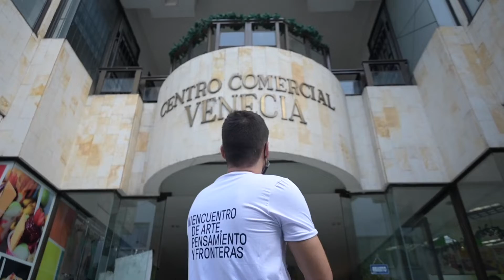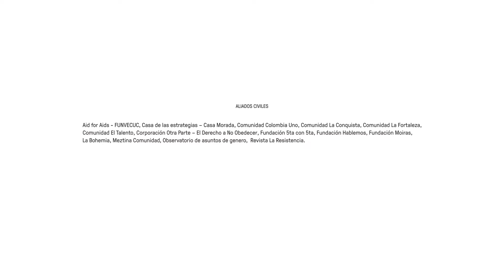Sebastian Sanchez - en busqueda de la pequeña venecia - JA 2021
Acción participativa 𝗘𝗻 𝗕𝘂𝘀𝗰𝗮 𝗱𝗲 𝗹𝗮 𝗣𝗲𝗾𝘂𝗲𝗻̃𝗮 𝗩𝗲𝗻𝗲𝗰𝗶𝗮 𝗶𝗺𝗮𝗴𝗶𝗻𝗮𝗱𝗮
El bumangués 𝗦𝗲𝗯𝗮𝘀𝘁𝗶𝗮́𝗻 𝗦𝗮́𝗻𝗰𝗵𝗲𝘇 (CO) explora con la acción participativa 𝙀𝙣 𝘽𝙪𝙨𝙘𝙖 𝙙𝙚 𝙡𝙖 𝙋𝙚𝙦𝙪𝙚𝙣̃𝙖 𝙑𝙚𝙣𝙚𝙘𝙞𝙖 𝙞𝙢𝙖𝙜𝙞𝙣𝙖𝙙𝙖 los imaginarios en torno al concepto del Gran Santander y sus vínculos con la pequeña Venecia, nombre con el que fue conocida Venezuela cuando llegaron los conquistadores al Lago de Maracaibo.

Mediante la caminata y el trote, asociados al deporte y la vida sana, 𝗦𝗲𝗯𝗮𝘀𝘁𝗶𝗮́𝗻 𝗦𝗮́𝗻𝗰𝗵𝗲𝘇 se moviliza por el espacio público de Cúcuta partiendo desde el sector La Parada, límite fronterizo entre Colombia y Venezuela, y atravesando avenidas, calles, parques y lugares concurridos para interactuar con la comunidad, procurando romper las fronteras entre arte y deporte mientras indaga sobre la posición ciudadana frente a estas temáticas.

𝙀𝙣 𝘽𝙪𝙨𝙘𝙖 𝙙𝙚 𝙡𝙖 𝙋𝙚𝙦𝙪𝙚𝙣̃𝙖 𝙑𝙚𝙣𝙚𝙘𝙞𝙖 𝙞𝙢𝙖𝙜𝙞𝙣𝙖𝙙𝙖 es una acción participativa que forma parte de los 𝗣𝗿𝗼𝗰𝗲𝘀𝗼𝘀 𝗱𝗲 𝗜𝗻𝘃𝗲𝘀𝘁𝗶𝗴𝗮𝗰𝗶𝗼́𝗻-𝗖𝗿𝗲𝗮𝗰𝗶𝗼́𝗻 del programa 𝗝𝘂𝗻𝘁𝗼𝘀 𝗔𝗽𝗮𝗿𝘁𝗲 𝟮𝟬𝟮𝟭.

𝗝𝘂𝗻𝘁𝗼𝘀 𝗔𝗽𝗮𝗿𝘁𝗲 es una iniciativa de la sociedad civil de Cúcuta con carácter cosmopolita gestada por la Fundación Centro Cultural Pilar de Brahim en el marco de BIENALSUR que cuenta con el aval Marca Colombia.
Agradecimiento especial al Área Cultural del Banco de la República en Cúcuta y al restaurante Trattoria Venezia.